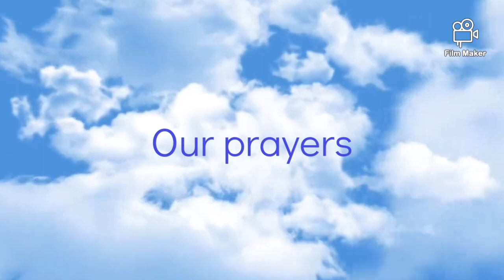Prayers From The Fenlands - St. Gilbert and St.Hugh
Prayers From The Fenlands.

Episode 3 takes us to St. Gilbert and St. Hugh's
at Gosberton Clough where your taken on a brief history tour, and will hear reading's and prayers.
You will also hear a personal historical fact about the film's director regarding this church.

** An invite for all **
please join us on the 25/4/21 for;
10am Morning Worship at St. Peter and St. Paul's at Gosberton.
10am Holy Communion at St. Gilbert and St.Hugh at Gosberton Clough.
6pm Evening Prayer at St. Peter and St. Paul
at Gosberton.

Covid Safeguards in Place For All Services.

With thanks to the Revd Ian Walters for allowing the filming at St. Gilbert and St.Hugh for this 3rd episode and the people of Gosberton Clough for their support, especially Mr Brian Tidswell one of the church wardens at St. Gilbert and St. Hugh.

Next Time on Prayers From The Fenlands...

A visit to St. Margaret's at Quadring